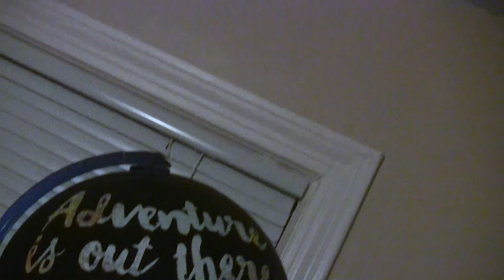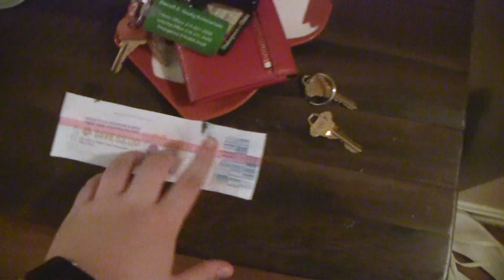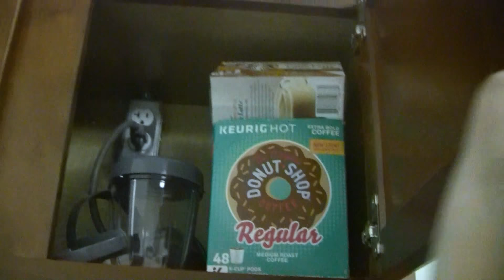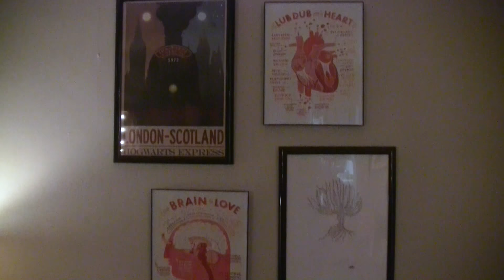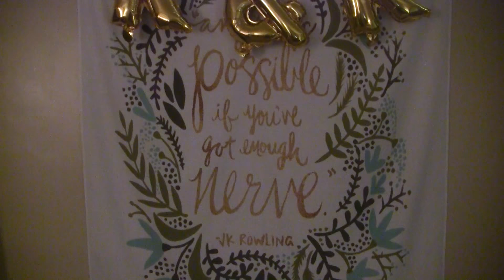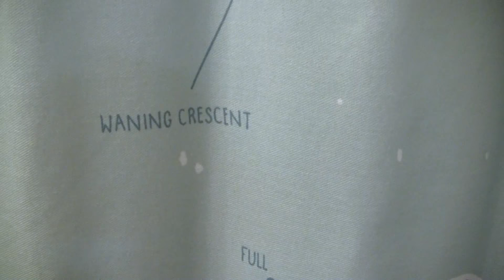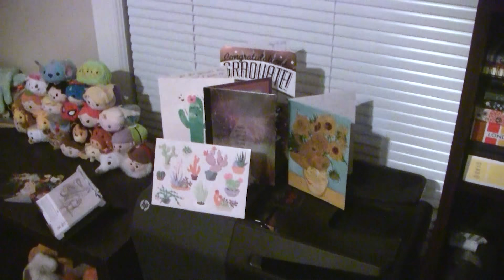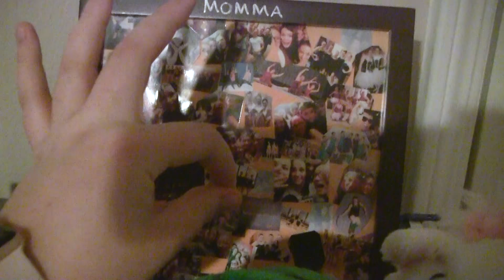john carroll university apartment tour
take a shot every time i open a drawer/cabinet/closet.

hi, i'm kelsey. i'm trying to be a better person and bring more light into my life. i figure this might be a decent way of doing just that: by making myself laugh.

this is the worst i've looked in a while but my apartment will never look the same so i had to capture it!! i was a resident of this humble abode for two whole years (august 2016- august 2018), during my junior & senior years at john carroll university. it was a great experience and i learned a lot about myself, including what to do when your ceiling collapses (but that's a story for another day). thank you #205 for always keeping me on my toes!

Insta(s): @thegeekydancer @kelseysgarbage
Tumblr (heck yeah i'm still on this trash site): thegeekydancer

I OWN NONE OF THE MEDIA EXCEPT THE EDITING.